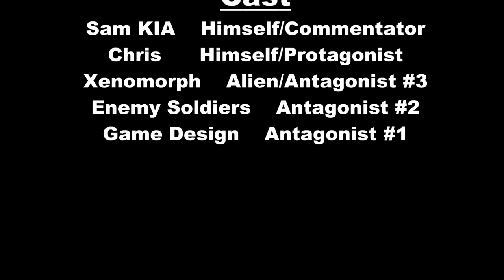"BAD GAME SUNDAY!" Presents Aliens: Colonial Marines | S02EP11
"Try Again"

So officially I had to redo this video just for the sake of getting it out today!